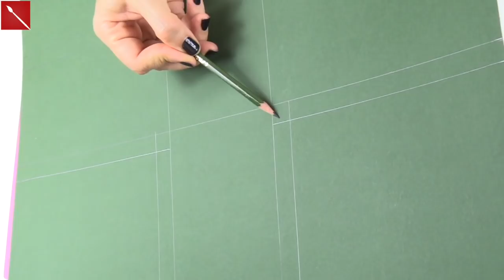Scatoline ALBERO DI NATALE bellissime e facilissime! (Natale/Scrapbooking) Arte per Te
COLLA ATTACCATUTTO:

PISTOLA A CALDO:

PON PON:

BRILLANTINI ADESIVI:

BASE DA TAGLIO: